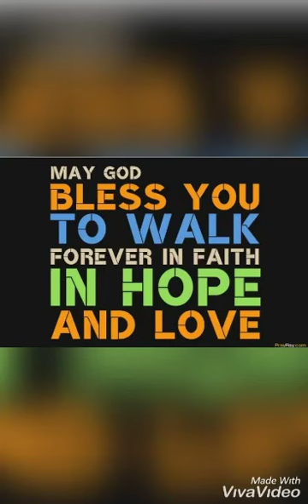TAGBILARAN CITY BOHOL MUSICAL FOUNTAIN SHOW